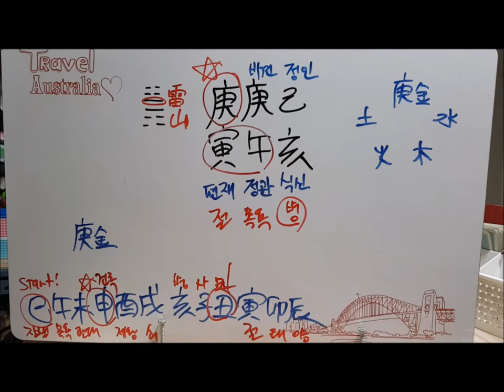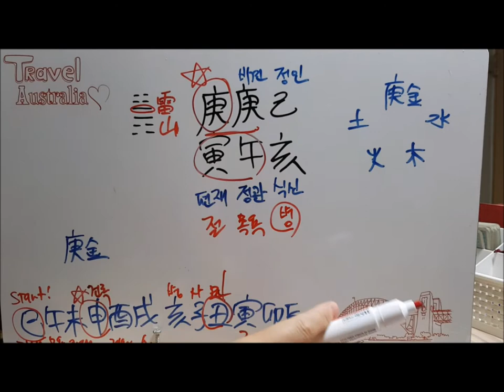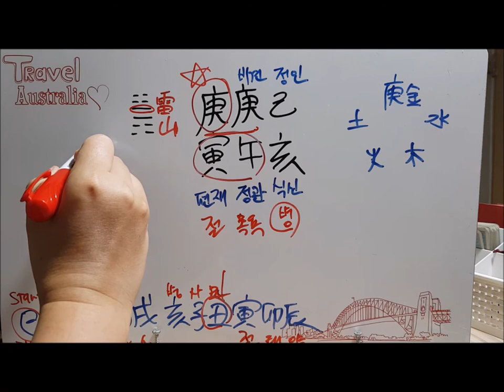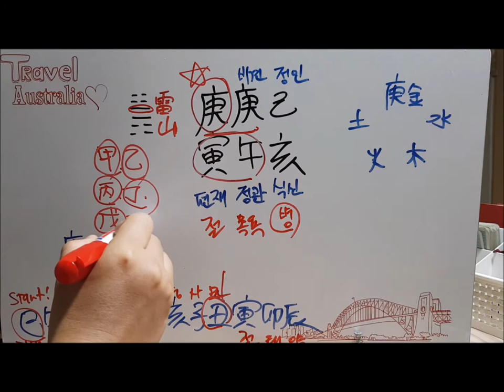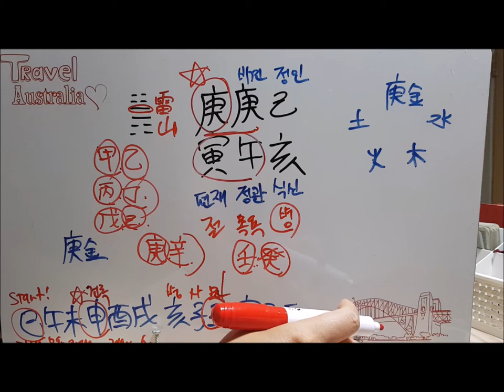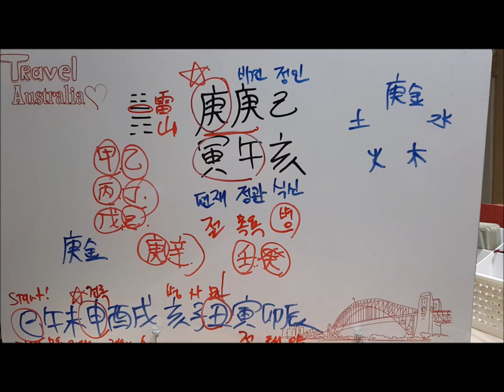[오늘의 운세]2019년 6월 22일 토요일 경인일(庚寅日) Preponderance of the small[사주][fortune][도깨비불운명학연구소]